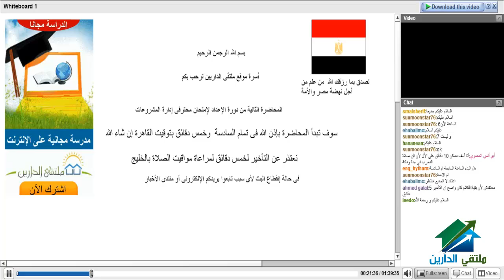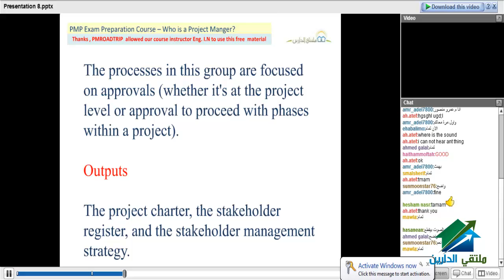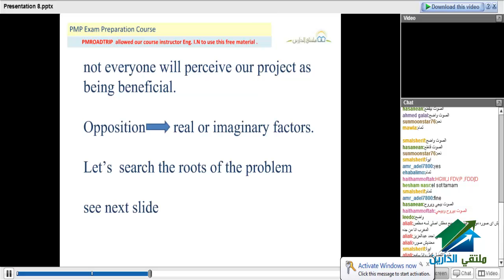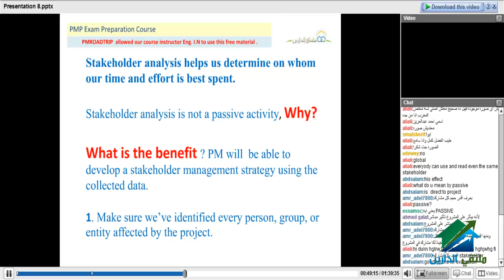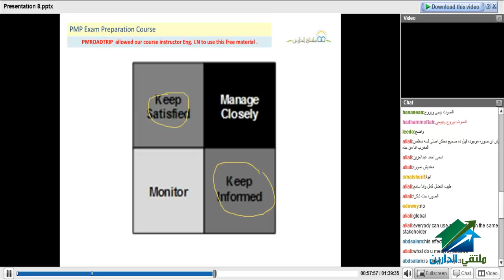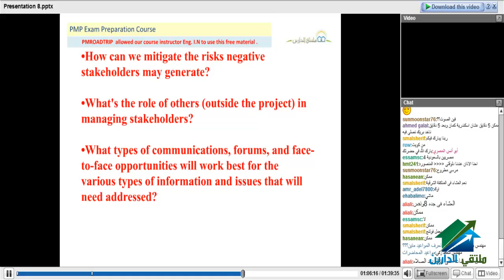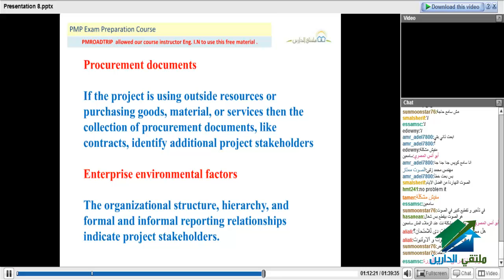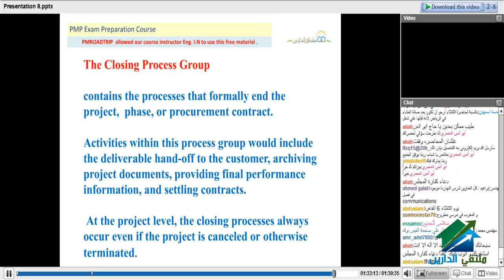أكاديمية الدارين | PMP | المحاضرة 2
(¯´'•.¸ دورة إدارة المشاريع ¸.•'´¯)
☆.•**••(¯•.صفحة الأكاديمية على الفيس بوك ☆.•**••(¯•._
☆.•**••(¯•.☆للتطوع معنا فى فريق العمل.•**••(¯•.
☆.•**••(¯•.للتطوع للتدريس☆.•**••(¯•.